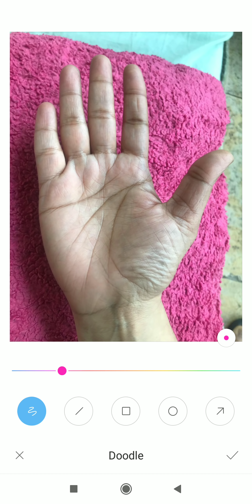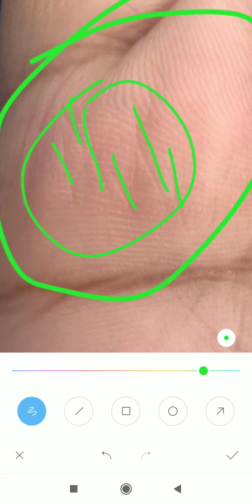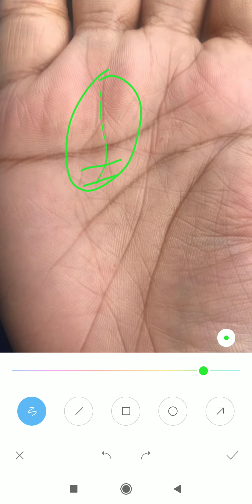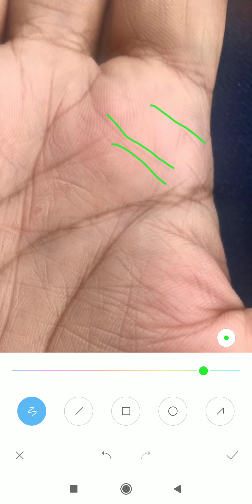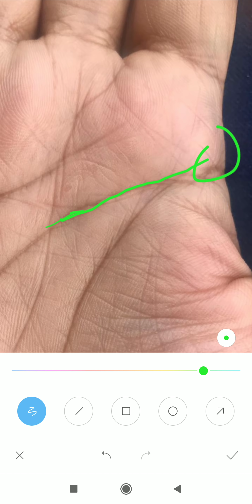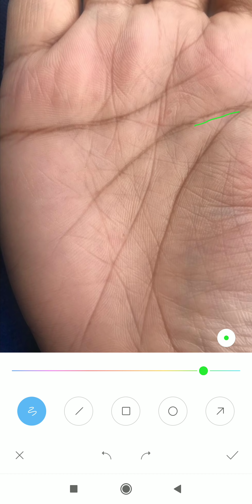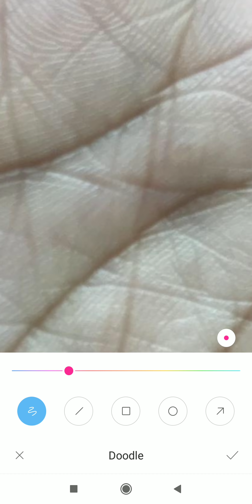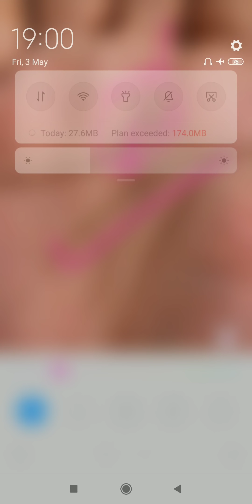Lady Palm :- धन रेखा की वजह से प्रोबलम में आए होंगे, hastrekha gyaan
*4 to 5 days* of Waiting period for a video to upload.